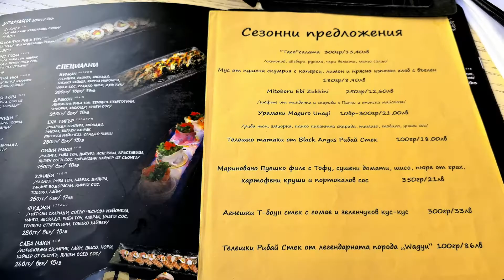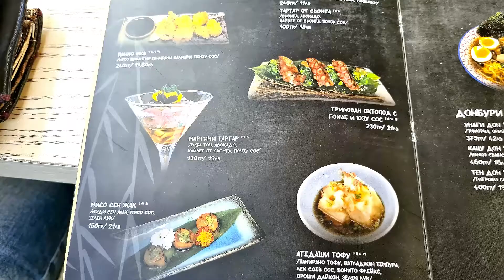Къде в Пловдив можеш да хапнеш чудесна японска кухня?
Прочети подробно ревю и виж оценката на 5D Сензографа 👁🖐👂👃👅 за ресторант Japonica (Японика) в Пловдив, в блога placescases.com